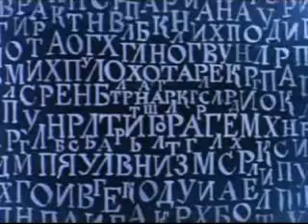Шерлок Холмс/Sherlock Holmes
Монтаж к любимому фильму "Приключения Шерлока Холмса и доктора Ватсона"